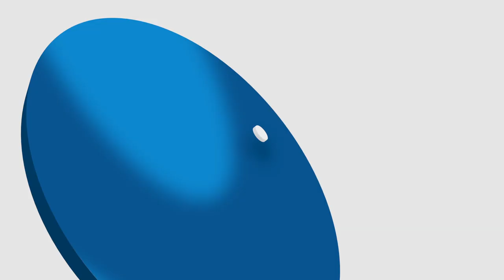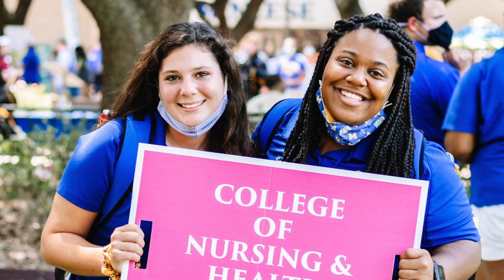Discover Why McNeese Nursing is Top-Notch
The College of Nursing and Health Professions is home to a wide variety of degree programs in the health care field. With state-of-the-art technology, hands-on learning opportunities and highly dedicated faculty, our students are prepared to provide excellent care to their communities. Did you know the Spring 2021 nursing graduates scored a perfect 100% passage rate on the National Council Licensure Examination (NCLEX)? The quality of education and level of mentorship at McNeese is nothing short of amazing!